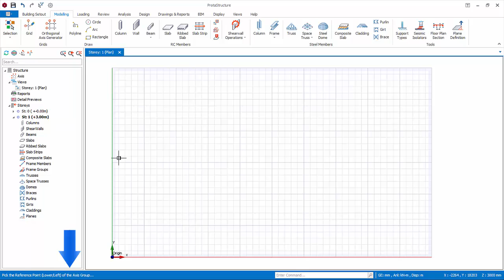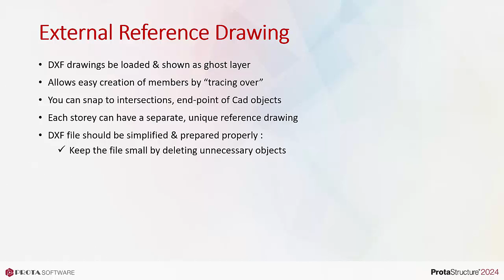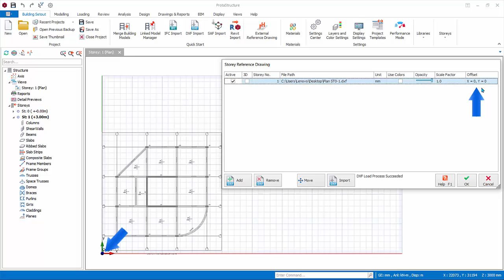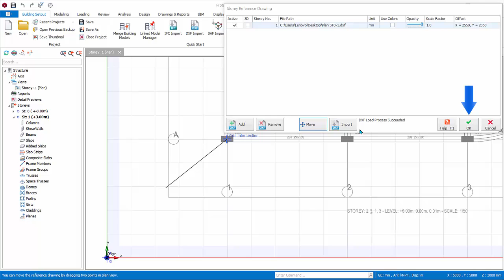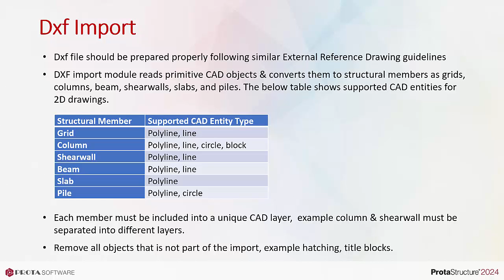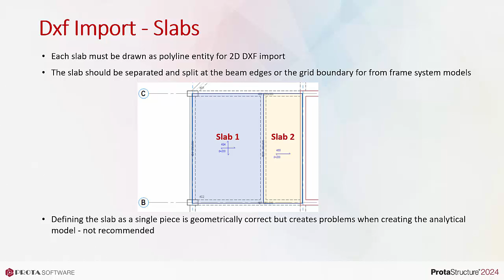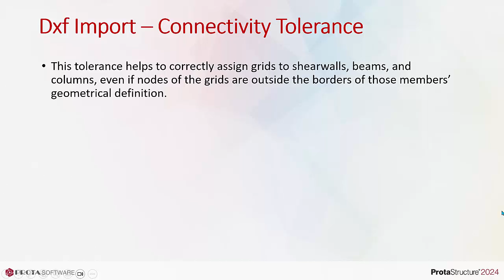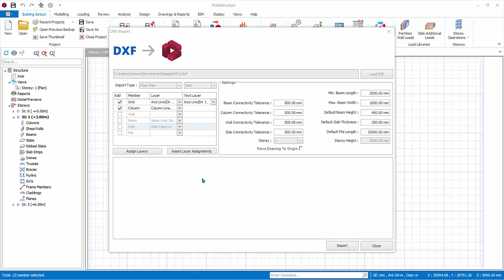4 Orthogonal Axis Generator, External Reference Drawing & DXF Import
Reduce the time you spend to model axes with utilizing advanced tools and capabilities of ProtaStructure! You will find out how to accelerate the modeling process of axes with the “Orthogonal Axis Generator”, and how to simplify the modeling process by importing DXF files!

Stop switching multiple software just to deliver a single project, minimize the risk of error and data loss, accelerate project delivery! ProtaStructure Suite provides everything you need under a single roof. Explore now, transform your project-delivery!